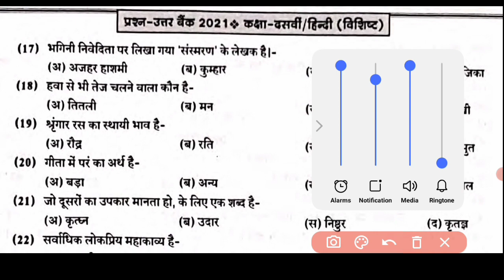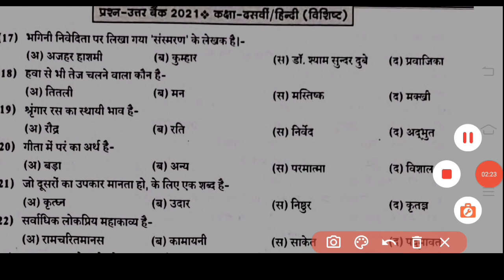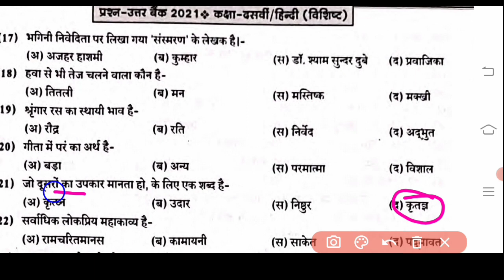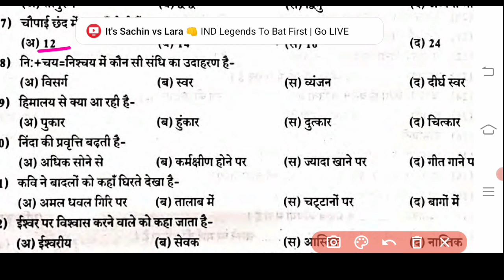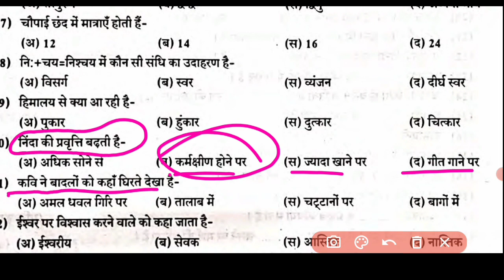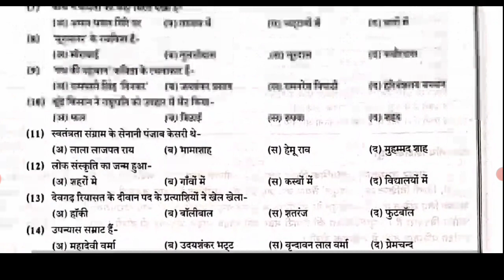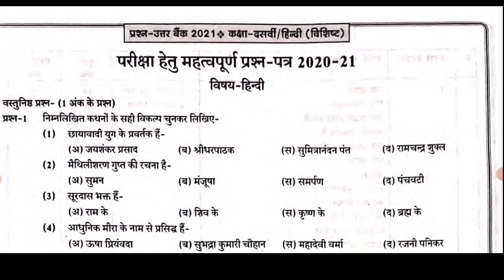हिंदी की प्रश्न बैंक देख लो और पढ़ डाले सारे प्रश्न hindi pri board exam class 10th 2021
प्री बोर्ड परीक्षा कक्षा दसवीं हिंदी वीडियो न.1

प्री बोर्ड परीक्षा कक्षा दसवीं हिंदी वीडियो न.2

प्री बोर्ड परीक्षा कक्षा दसवीं हिंदी वीडियो न.3

प्री बोर्ड परीक्षा कक्षा दसवीं हिंदी वीडियो न.4

प्री बोर्ड परीक्षा कक्षा दसवीं हिंदी वीडियो न.5

प्री बोर्ड परीक्षा कक्षा दसवीं हिंदी

छंद किसे कहते हैं छंद के प्रकार की लिंक